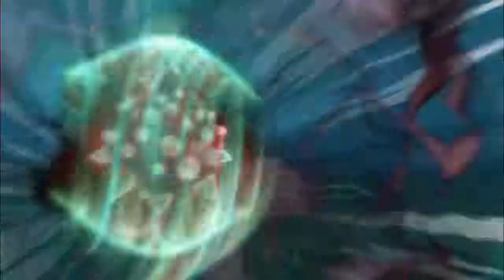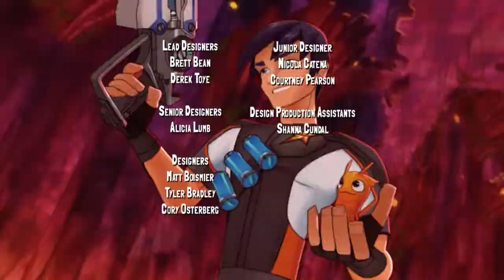Slugterra S01E12 Undertow